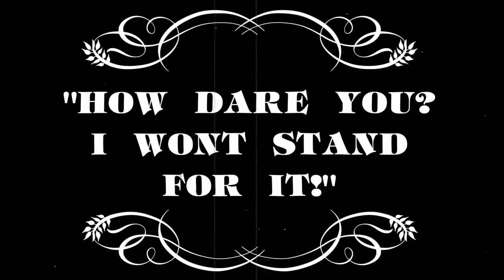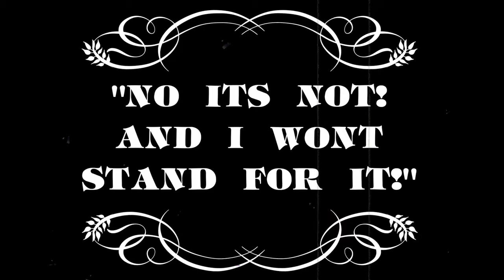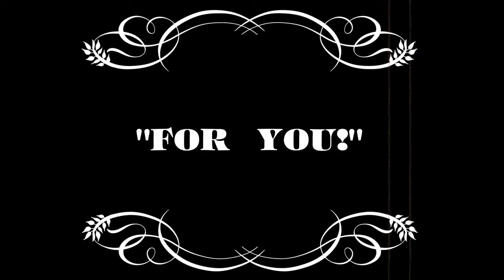Urine Trouble [HD]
Come and take a journey into the first ever "Some Peoples Kids" sketch. Originally filmed in 1920 with Grandpa "Chester" Chase & Grandpa "Vern-Roy" Schmahl. Learn how "Urine Trouble" become the funniest thing to ever grace the silver screen eventually paving the way foe comedy in Hollywood. While your at it, stay and meet their great great grandson's Chuck & Rob then take witness to their comedic genius!